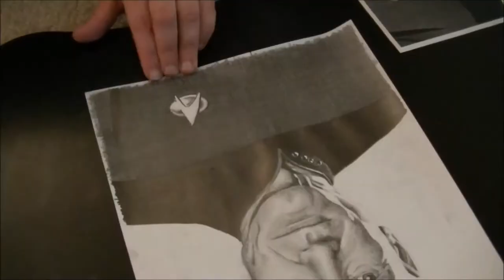Drawing Patrick Stewart as Captain Picard